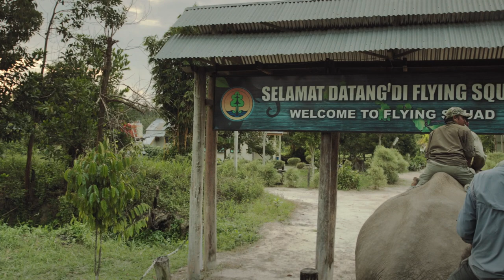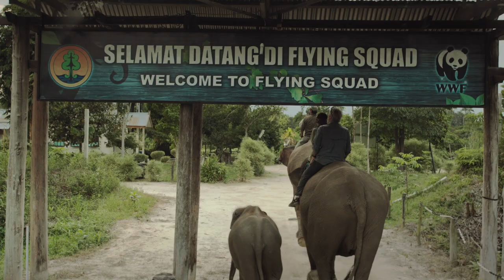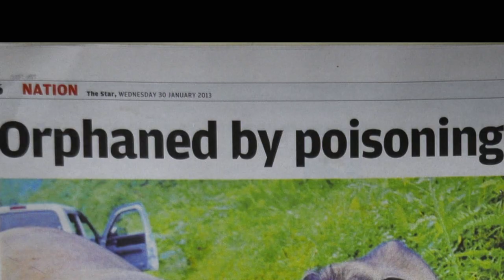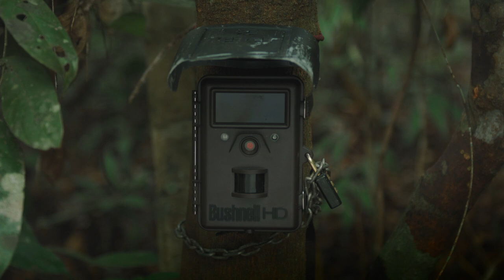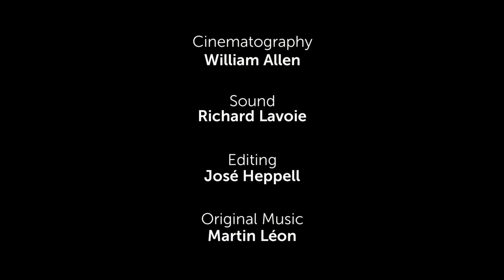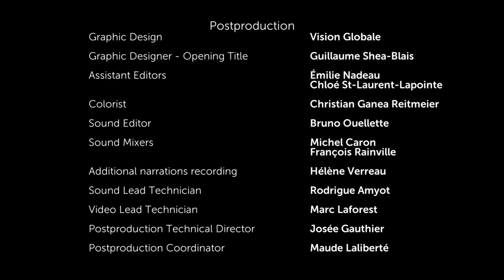80% Of These Elephants Have Disappeared | 1000 Days For The Planet | Documentary Central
The Sedna IV crew joins a team of forest rangers using elephants to patrol and intervene in conflicts between wild elephants and humans.

1000 Days for the Planet is the latest project from world-renowned scientist and UN Ambassador for the Environment, Jean Lemire. Lemire explores the world from his 50-foot sailboat, the Sedna IV, stopping everywhere from Alaska to the Philippines. Along the way, the series reveals the extraordinary beauty of the planet whilst helping us understand how our living environments function, and ultimately ponder the great challenges we all face.

Exploring life from ocean depths to mountain peaks, and from vast savannahs to the heart of the jungle, this series is beautiful and challenging. 1000 Days for the Planet is a journey around our vast planet to discover life’s extraordinary diversity and to bear witness to its fragile balance.